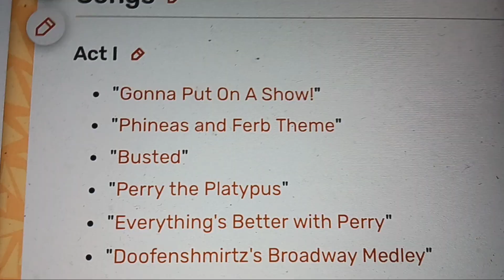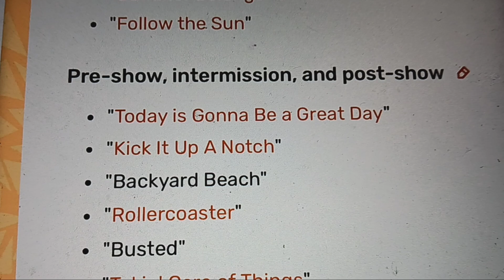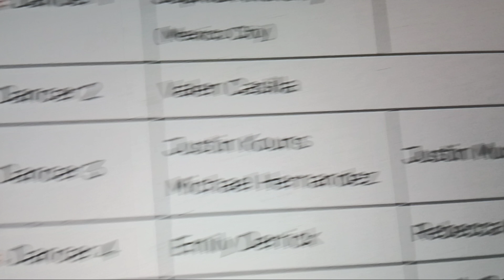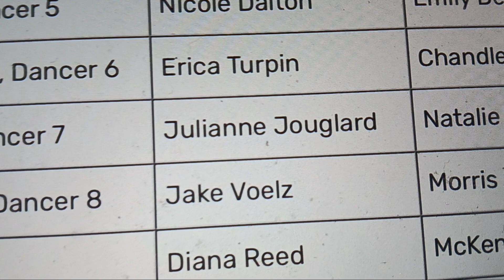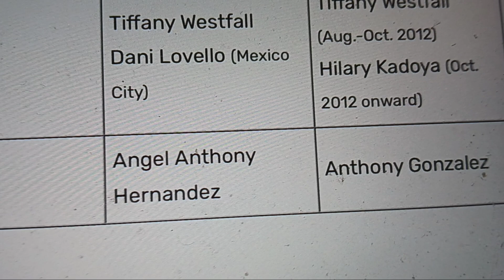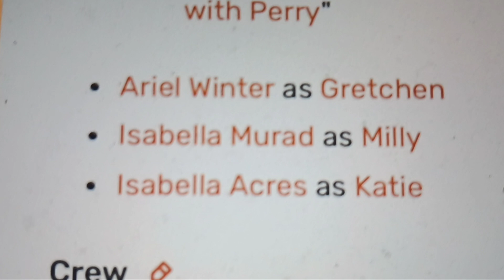Who are the cast and crew from Feld Entertainments Disney's Phineas and Ferb the best live tour ever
I'm taking you guys on a behind the scenes side of feld entertainment 2011 disney live production of Disney's Phineas and Ferb the best live tour ever.